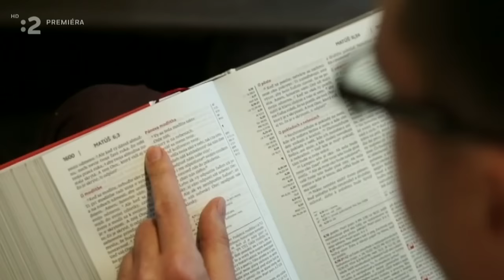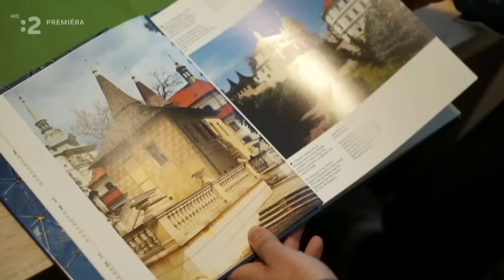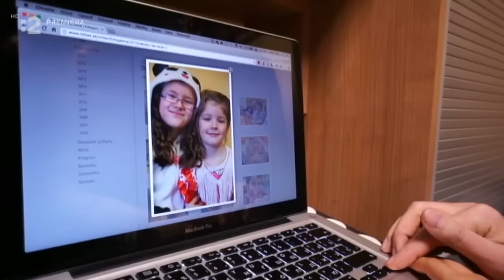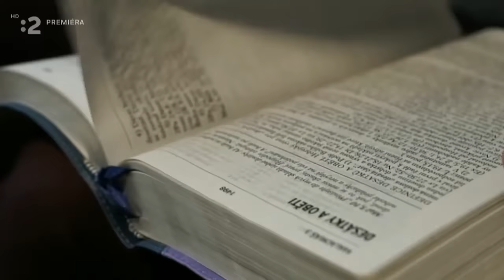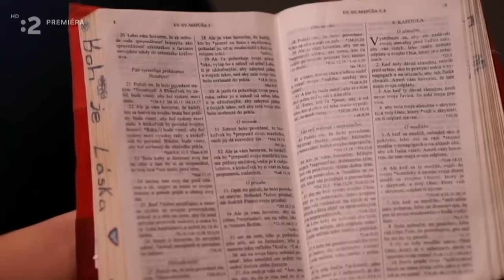KS Milosť v Národnostnom magazíne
Reportáž o Danielovi Šobrovi odvysielaná 21. marca 2016 v relácii RTVS "Národnostný magazín"